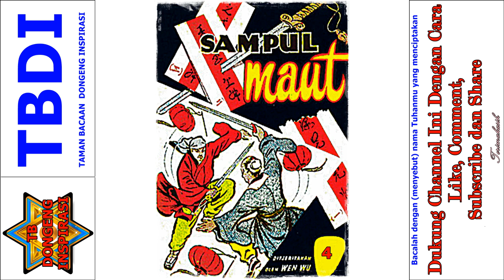Seri Cerita Silat Misteri Para Pendekar Jilid 4